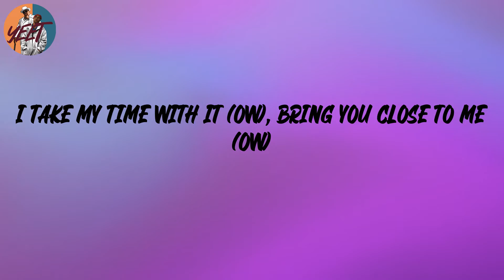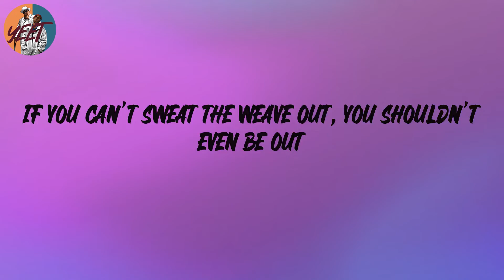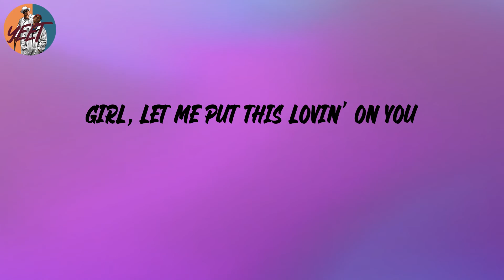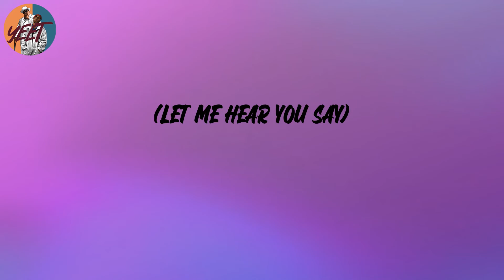Bruno Mars - Please Me (Lyrics)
Lyrics:
Please
(Let me hear you say)
Please
Please
Please (woo)
Please
Please (woo)
Please
Please (woo)
Please
Please (woo)
Come on
Come on, back it up for me
Come on
Ooh, twerk it on me slowly
Come on
Please
Please (woo)
Please
Please (woo)